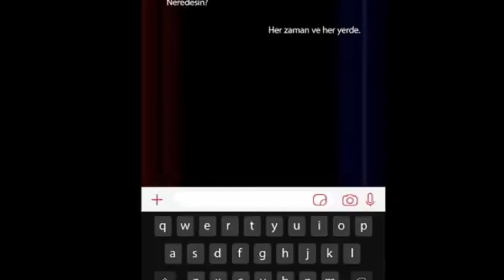KÜBRA | Date Announcement | Netflix | Theories And What To Expect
Sometimes the message comes from a place you least expect. Kübra on January 18th, only on Netflix
:::: subscription would inspire me to update more frequently.:::::